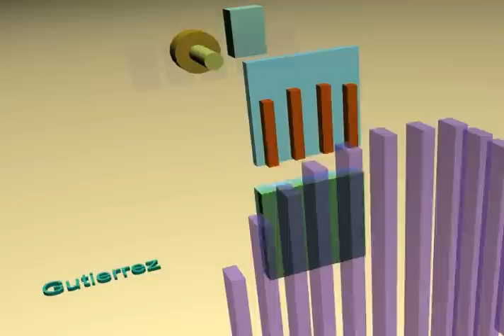Holographic Recording using reference gratings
Este sistema utiliza litografia interferométrica (UV) para grabar estructuras nanometricas sobre fotorresinas (verde).
El sistema utiliza una red de difracción previamente grabada(lineas rojas), que es reposicionada en el mismo lugar donde fue grabada. Teniendo la red referencia grabada (celeste) y la muestra posicionadas (verde) se procede a grabar la muestra de fotoresina negativa (muestra verde). Cualquier perturbación produzida en el camino optico (flecha roja) es transmitida al padron de Moire (padron de interferencia produzido cuando se alinean, el padron de luz (violeta) y las lineas de la red de referencia). El padron de Moire proyectado sobre un fotodetector es el responsable de captar cualquier perturbación y enviar una señal de correción a través de un espejo piezo electrico en el interferómetro. Esta señal de correción hace que las franjas de interferencia (lineas violetas) se mantengan fijas durante la litografia. Este sistema permite grabar estructuras nanometricas en fotorresina negativa SU8 y otras.